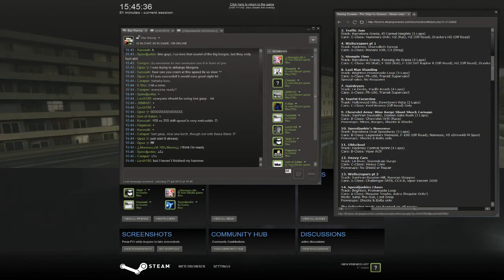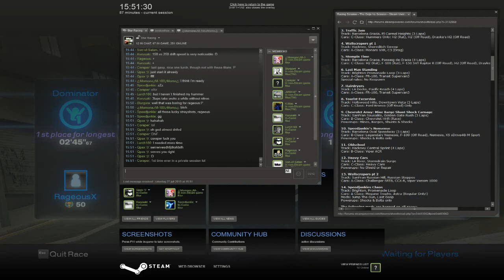Blur The Deja Vu Session July 27 Race 3